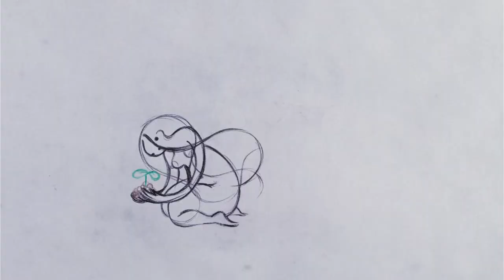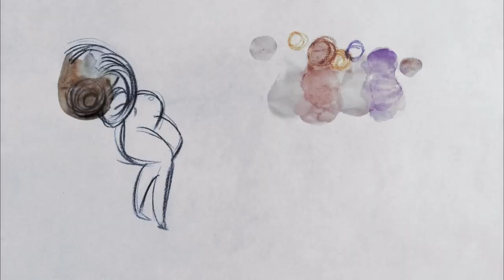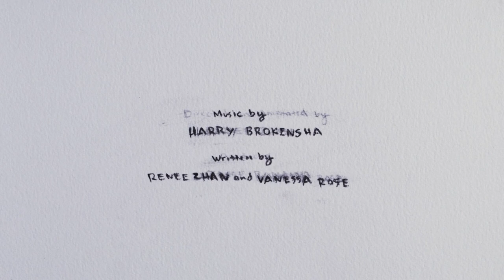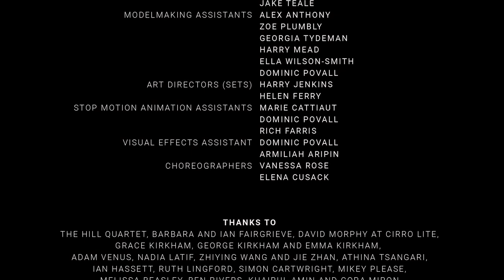O Black Hole! | Award-Winning Stop-Motion Animation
A woman who can't stand the passing of time turns herself into a black hole. A thousand unchanging years pass until one day the Singularity wakes inside her.

⛅️ O Black Hole!
dir. Renee Zhan

"Unlike anything we’ve seen before. An epic musical that spans space/time and combines hand-drawn 2D animation with fluid stop-motion, as champions of great stories that brave new territory Zhan’s film ticks all the boxes"  -🪸 S/W Curator Rob Munday

Writers: Vanessa Rose & Renee Zhan
Cinematographer: Adam Singodia
Production Designer: Richard Henley
Editor: Armiliah Aripin
Sound Designer: Ed Rousseau
Visual Effects Supervisor: Kristiāna Turlaja
Production Manager: Lorenzo Monti

Cast
Singularity: Emmy the Great
Black Hole: Loré Lixenberg
Vultures: Steven Hartley, Arthur Smith and Harry Brokensha
Planets: Thomas Lowen,Tom Herring, Alastair McNamara
Trees: Gabrielle Brooks, Phoebe Fildes, Adiescar Chase, Natalia Tsupryk
Moon: Chi Limpiroj
Cloud: Brian Gilbert
Humans: Miky Holdsworth, Marjut Rimminen, Riffy Ahmed

Colourist and Online Editor: Francis Qureshi
CG Artists: Valerie George, Mafalda Soares, Yilin Lesley Cai
Lead Compositor: Kristiāna Turlaja
Compositors: Eliis Kuusk, Carina Carlsson, Nicola Borsari, Sian Dury
Production Coordinators: Lotte Gibson, Fabiana Tesauro

Lead Model Maker: Helen Ferguson
Puppets, Models, and Props by: Gemma Byrne, Narika Jaggard, Penelope Konstantara, Grace Lawrence, Agathe Lederer, Roisin McCallum, Sophie Monks, Rosemarie Nelson, Alice Simonato, Jake Teale